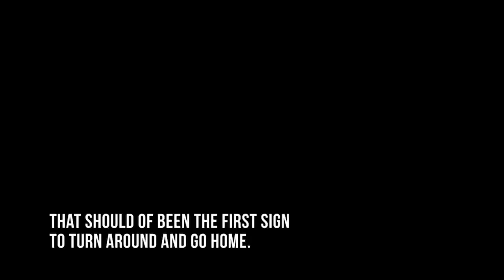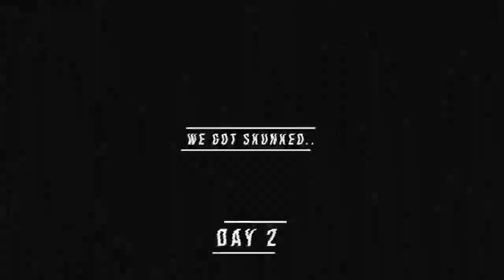TROUT FISHING X RAP LURE!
In this video, I'm showing you how to catch trout with a X Rap lure. This lure is great for fishing small streams and rivers, and is ideal for trout fishing.

If you're looking for a fun and easy way to catch trout, then this video is for you! X Rap lures are one of my favorite trout fishing tools, and this video will show you how to use them to the best possible advantage.
I had a blast, I did not expect to have this good of a time with this lure!
Honestly a 10/10 would throw again!
What I used!
Ultra light rod, 1500 size reel!
Heres the X Rap lure if you would like to get one!
Anyways hope everyone enjoyed!
Till The Last Cast!